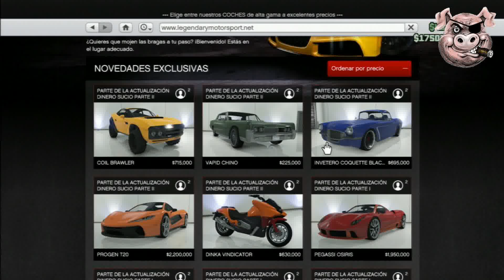COQUETTE BLACKFIN TUNNING / GTA 5 ONLINE 1.26 DLC PS3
Hola a todos amigos y bienvenidos a mi canal, esta dedicado básicamente a juegos de PLAYSTACiON y hoy os traigo Coquette Blackfin tunnin , espero que os guste el video amigos un saludo y hasta mañana.

▬▬▬▬▬▬▬▬▬▬▬ஜ۩۞۩ஜ▬▬▬▬▬▬▬▬▬▬▬▬▬▬
CANALES AMIGOS;